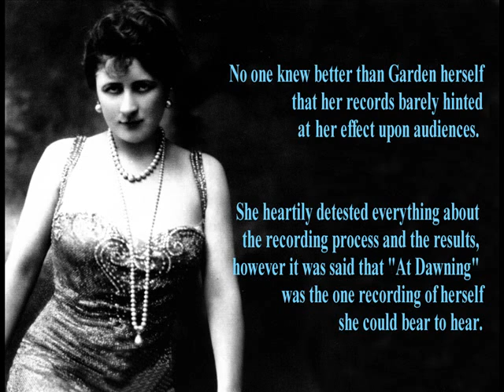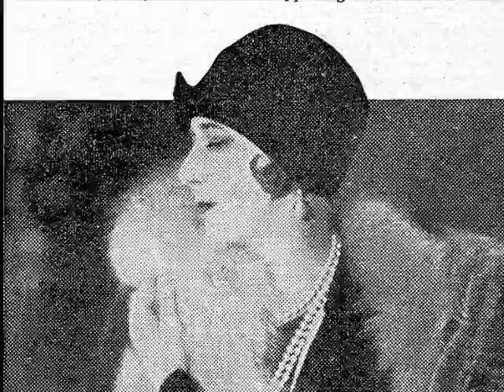Mary Garden - At Dawning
This was apparently the only one of her recordings that Mary Garden could bear to hear.